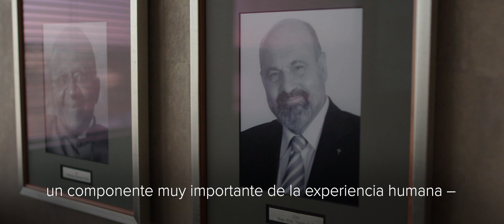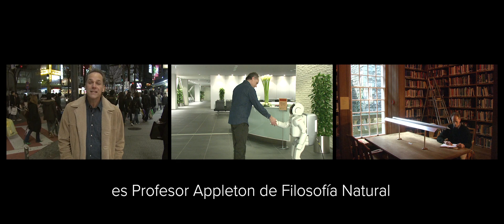La Innegable Alegría por la Exploración: Marcelo Gleiser, Premio Templeton 2019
Marcelo Gleiser, físico teórico, cosmólogo, y uno de los más elocuentes defensores de que la ciencia, la filosofía y la espiritualidad son expresiones complementarias de la necesidad humana de abrazar el misterio y lo desconocido, fue anunciado como el Ganador del Premio Templeton 2019 el 19 de Marzo.

Gleiser, 60, Profesor Appleton de Filosofía Natural y profesor de física y astronomía en el Dartmouth College en Hanover, New Hampshire, ha ganado el reconocimiento internacional por sus libros, ensayos, blogs, documentales de televisión, y conferencias en los que presenta a la ciencia como una búsqueda espiritual para comprender los orígenes del universo y de la vida en la Tierra.

Nacido en Brasil, donde sus libros son best seller y sus series de televisión atraen audiencias por millones, Gleiser se convierte en el primer latinoamericano en ser galardonado con el Premio Templeton.